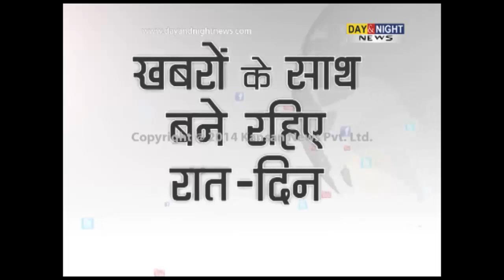Prime (Hindi) - HC pulls up Haryana govt, issues fresh warrant against Sant Rampal - 11 Nov 2014